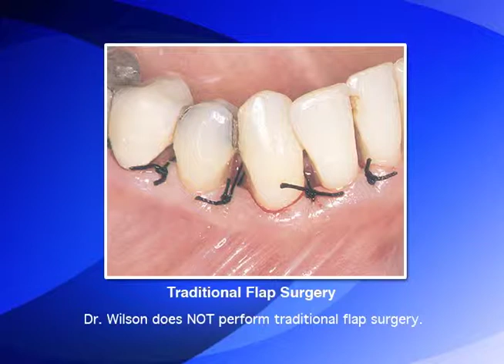Gordon Wilson D.D.S. - Short